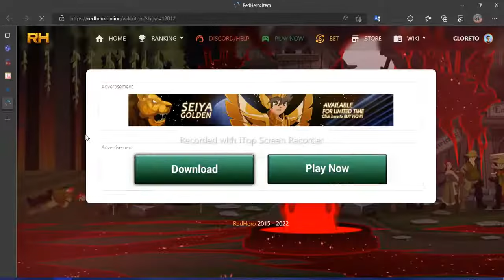RedHero - How to farm Hcs FAST (all methods)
Video by: Cloreto RH

* RedHero is online for 7 years and every day being updated.

AQW Private Server/AQW Pirata - RedHero is a completely free-to-play online MMORPG that will surely know how to keep you busy! RedHero is updated weekly, with new events and items, to keep all of the active members on the run! Be sure to bring your friends with you, because it's one hell-of-a-ride!
* Connect your RedHero Account to Discord.
 * All you have to do is head to redhero.online/account and click the discord button